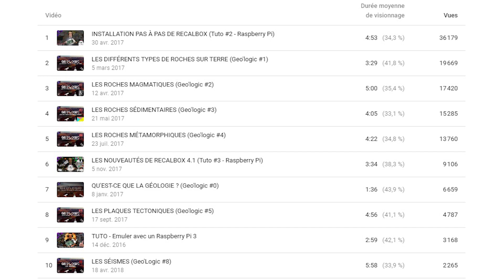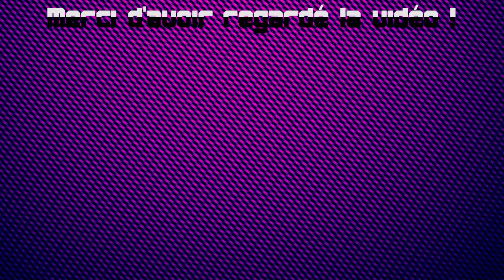BILAN 2019 + DES NOUVEAUTÉS ! (Mise au Point #20)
Petite mise au point pour faire le bilan de la chaîne sur 2019 et vous annoncer quelques changements à venir pour l'année 2020 !